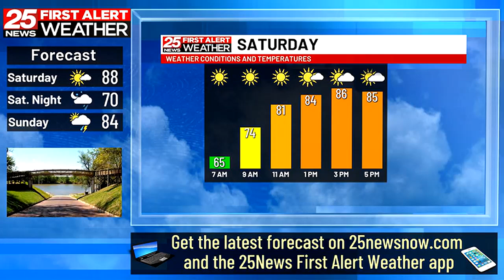Dry to start the weekend, but then rain returns